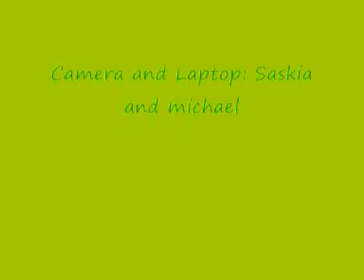ONE HUNDRED AND ONE MONKEYS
This animation was created during a day long animation session on August 11th 2010 where we looked at creating stories, characters and backdrops and then editing in titles and sound after the stopmotion animating.  A very successful group activity as this group joined together two families due to the large number of participants - not always easy but they worked together very successfully - so well done!  Gala Programmer was Tamara Anderson who generated the funding for the session.  Many thanks to all.